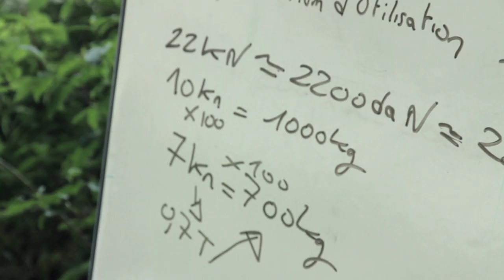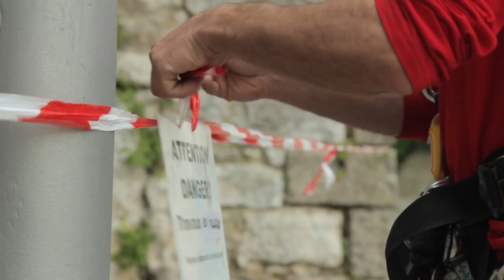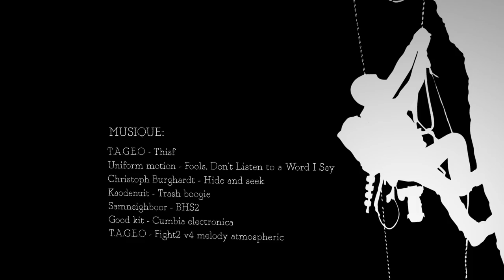Atoutcorde - CQP Cordiste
Réalisation: Vue d'iCi, Photographe et Vidéaste // vuedici.org
(copyright vuedici.org 2014 / tout droits réservés)

REPORTAGES PHOTO et VIDEOS sur Corde

Petit film de présentation d'un module de formation assuré par la société Atoutcorde. L' équipe, composée de professionnels du monde de la corde, assure une formation intensive sur cinq semaines, donnant accès aux examens du CQP 1 cordiste.